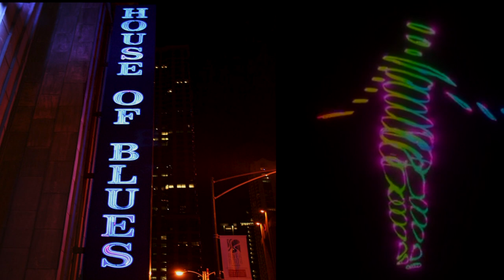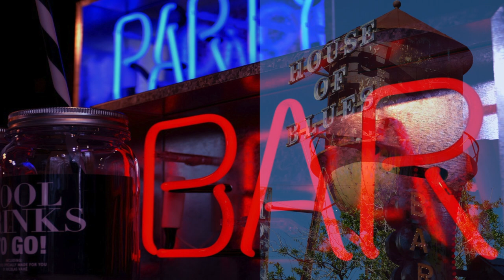Down at the House of Blues • by Tom Haynes (feat. Doug Riley on lead guitar)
From Tom's album "FALL IS WHEN I FELL"